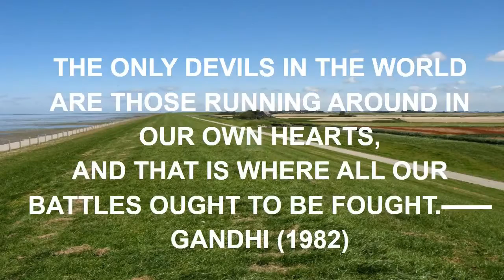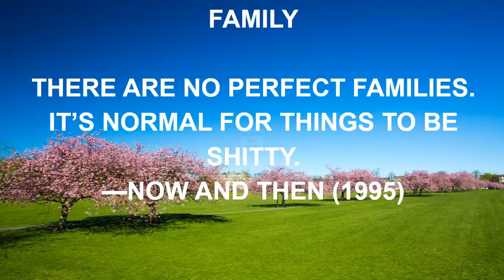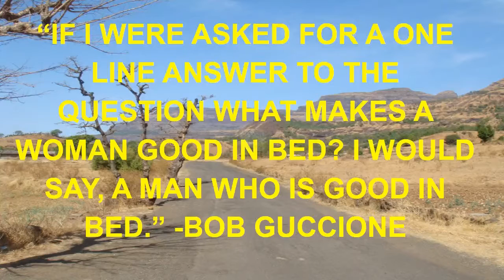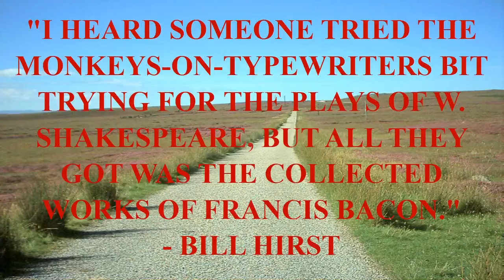quotes love song tagalog